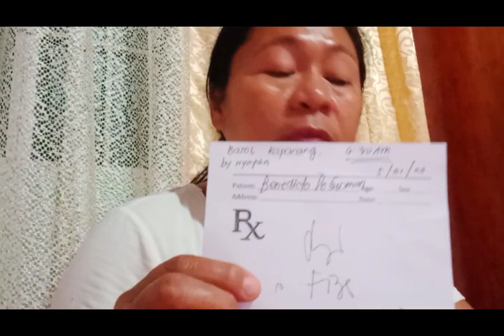NAG-PA DOCTOR! HALA SINO ANG MAY SAKIT??😱😱😮